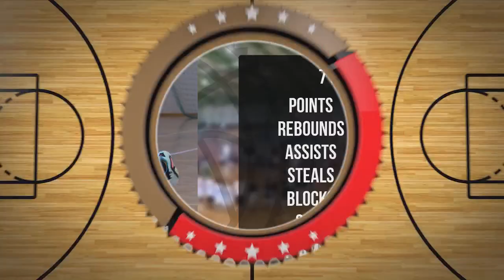Antonio Romao Mieszek Player Mixtape DC98 Junior Zambrów 2024